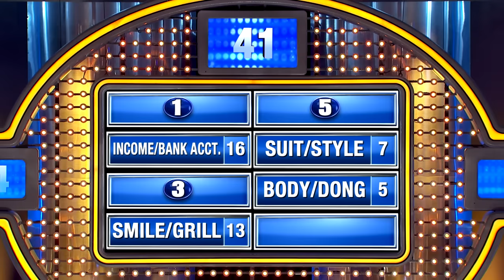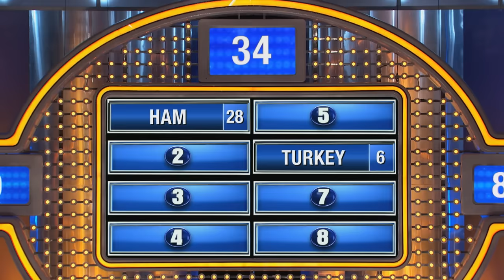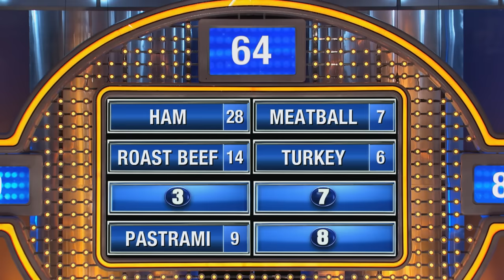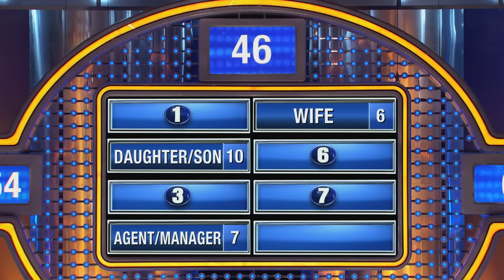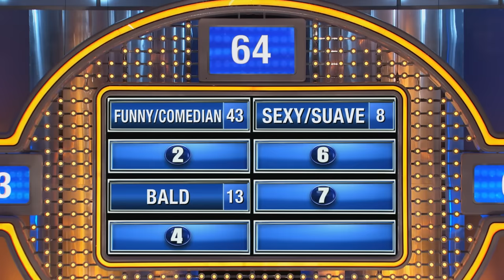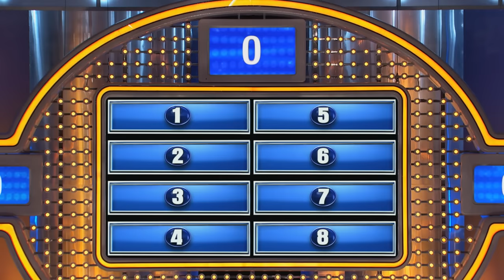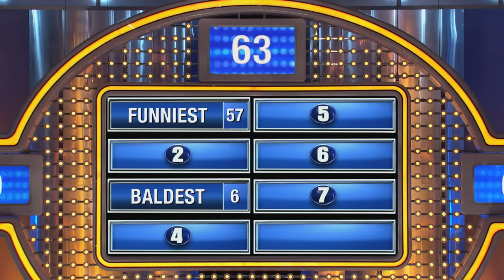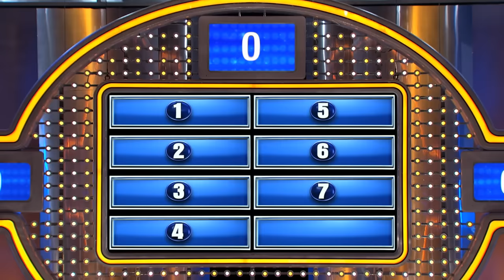Funny Family Feud questions… about STEVE HARVEY! | PART 3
Some of the craziest moments on Family Feud happen when Steve Harvey is asking a question… about himself! So here are some of the funniest rounds on Family Feud when Steve was the host AND the question!